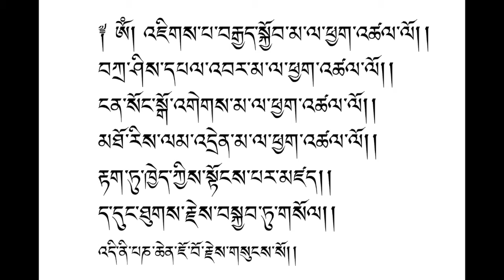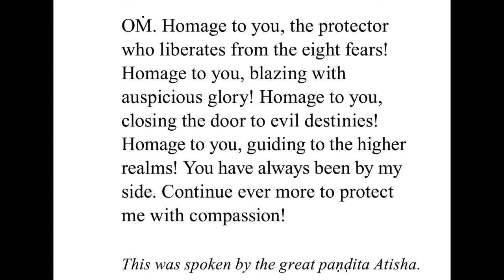Atisha's Tara Prayer by Garchen Rinpoche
Atisha's prayer to Tara, recited by Garchen Rinpoche and sangha.

"Homage to the lady who blazes with the splendour of auspiciousness!
Homage to the lady who closes the door to lower rebirths!
Homage to the lady who leads us on the path to higherrealms!
You have always sustained me in your care.
Now, protect me still with your great compassion, I pray!"

"It is well known that while the Precious Lord Atisha was travelling across the great ocean to meet his teacher Serlingpa, when on one occasion the ship was in danger of sinking, he spoke these words of prayer. As a result, Tara appeared to him directly and saved them all from peril."